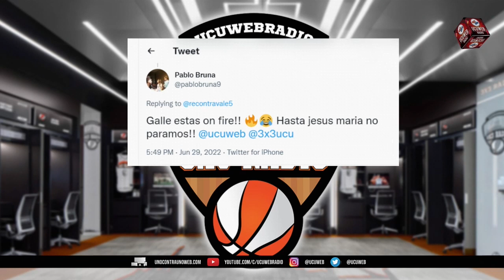3x3 | Continúa trabajando El MERCADO de la LIGA NACIONAL | 30-06-22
🛒 Disfrutá de una nueva edición del MercadoBlue de 3x3 con todos los rumores de nuestra competencia, confirmaciones y... ¡y un poco más también!.

Algunos de los títulos de hoy:
- 10 equipos de la Liga Argentina y 2 de la Liga Nacional quieren a un pivot que está en Chile.
- Ale Alloatti no se quiere apurar , pero ¿puede ir a...?
- Dos players a Dorados de Chihuahua.
- ¿Un Agustín a Peñarol?
- Pérez Tapia, Negrete, Arese y muchísimo más.

¡Dale PLAY!